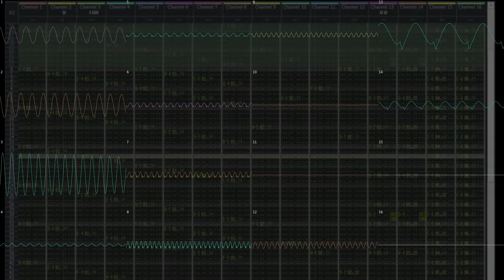Rise and Sine by Jeroen Tel (Oscilloscope View)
Software used:
Oscilloscope Visualization: corrscope
Mod Tracker: OpenMPT
Video editing software: Kdenlive
Screen capture software: OBS

 @JeroenTel  is an absolute musical genius and I love his work! ❤️